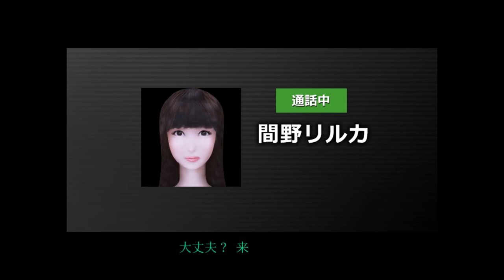このオカマ、モテ自慢ばっかするやんけｗｗ【シキヨク ‐夢魅テルは夢見てる‐】実況 第七話Part2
語られるチェリーちゃんの過去っ！
キラ先輩との出会いっ！！
けどモテ自慢ばかりしすぎじゃないですかっ！！？？